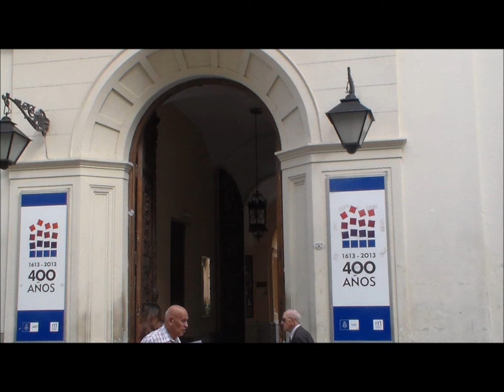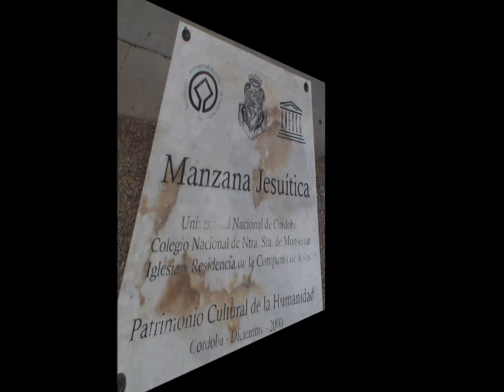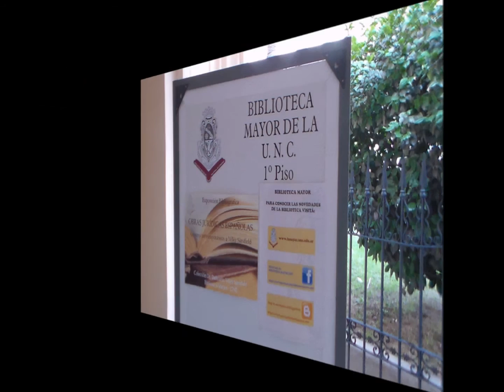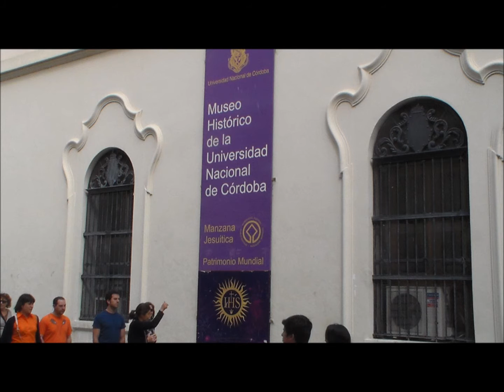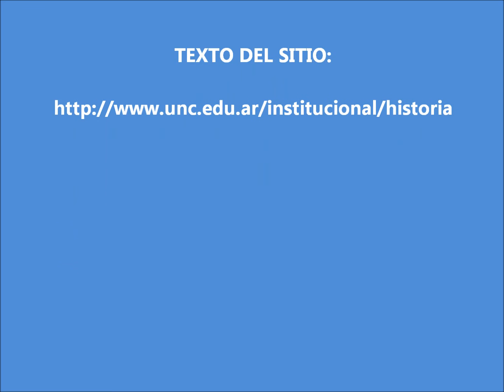CANAL FUNEAT - 1613 - 2013 400 AÑOS DE LA UNIVERSIDAD NACIONAL DE CÓRDOBA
CANAL DE LA FUNDACIÓN EDUCACIÓN AMBIENTE Y TRABAJO promoviendo la educación, la ecología y la ergonomía en la sociedad de la provincia de Córdoba - República Argentina. En este año 2013 se cumplen 400 años de la Universidad Nacional de Córdoba.